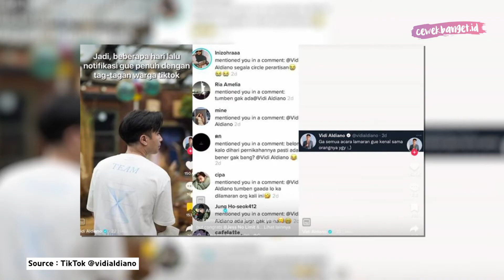DICARIIN NETIZEN PAS LAMARAN JESS NO LIMIT, VIDI ALDIANO SAMPAI KLARIFIKASI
CewekBanget.ID

Selalu dicecar netizen mengenai posisi dirinya di lamaran Jess No Limit, akhirnya Vidi Aldiano memutuskan untuk angkat suara. Vidi Aldiano bahkan membuat klarifikasi lengkap mengenai penjelasan keberadaanya saat Jess No Limit dan Sisca Kohl sedang lamaran. Meskipun Vidi Aldiano dan Jess No Limit teman dalam game online, namun nampaknya Vidi Aldiano enggak diundang, lho.

Credit.
Editor in Chief : Deddy Adrian
Producer : Fachri M Ginanjar A K
Content Creative Editor : Indah Permata Sari
Videografer : Annassa Harmony /Abdullah Syafii / Raka Salendra H
Video Editor : Annassa Harmony / Abdullah Syafii / Raka Salendra H
Host : Novita Caesaria / Aisyah Balqis / Adinda Efrilla
Graphic Designer : Riki Nur Fadilah
EDITORIAL OFFICE
Kelurahan Gelora
10270
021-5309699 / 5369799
Ext. 4102 (sekretariat)
ADVERTISING
Kelurahan Gelora
10270
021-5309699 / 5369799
Ext. 4102 (sekretariat)